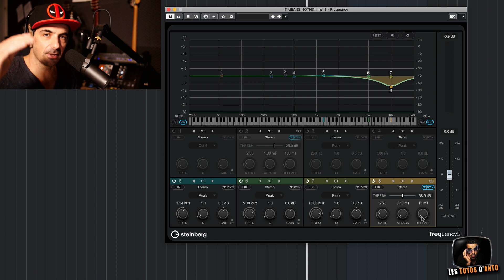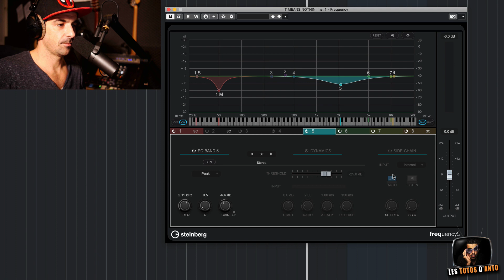CUBASE 11 - FRENQUENCY 2